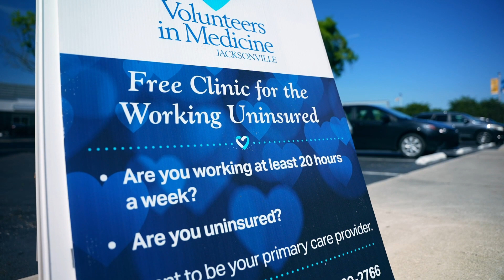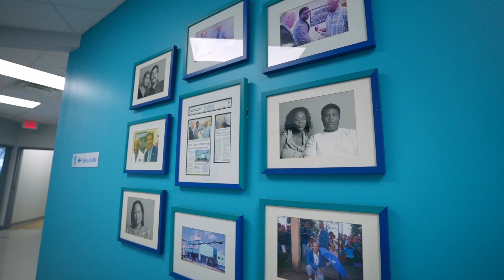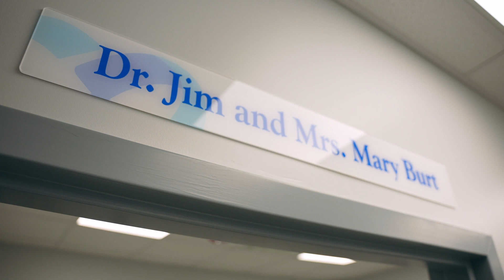New Day at Volunteers in Medicine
It has been a year since we moved into our new space at Philips and Emerson and we are on to a New Year and a New Day for the working uninsured.   We are currently accepting patients and provide free primary care and 16 specialties for the working uninsured.  We provide all lab work, screenings (mammograms and colon cancer screenings) for free and have mental health 6 days a week, vision screenings and free medicine.